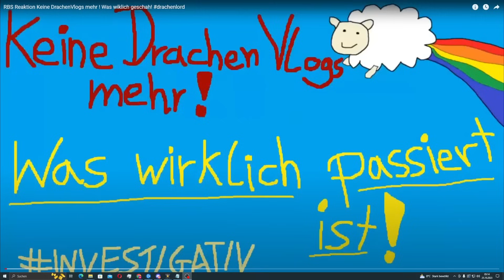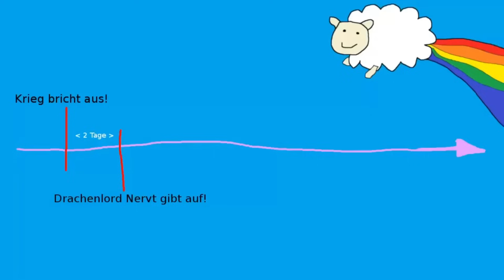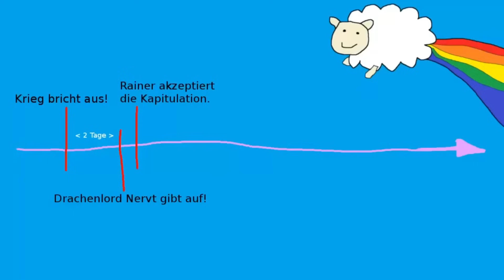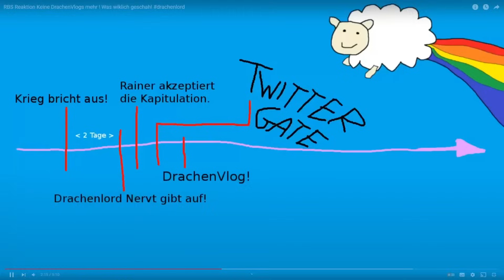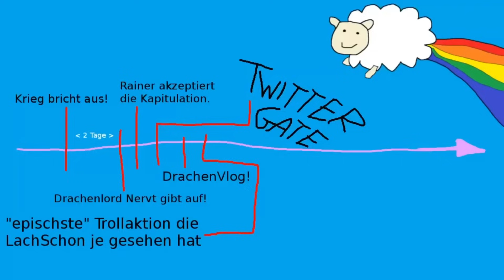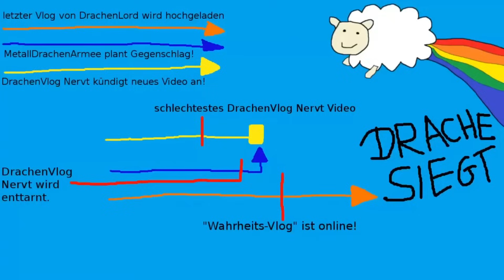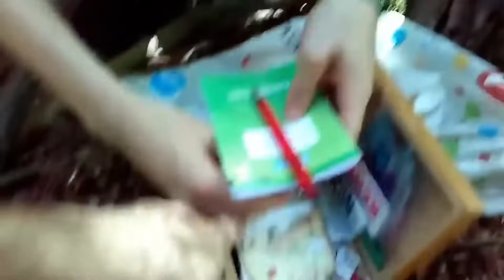Drachenlord und der Lügenschatz